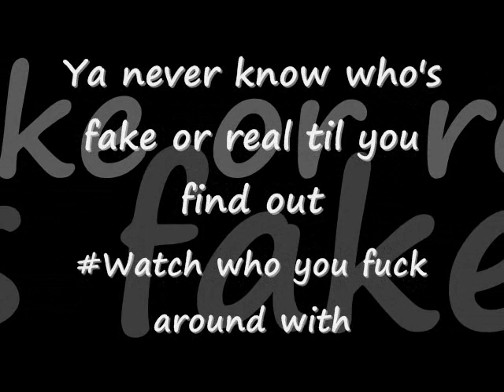Beef-Heal The Wound (feat. Beantown Citybagz)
A song I made about fake people